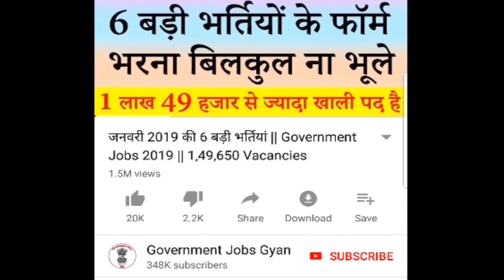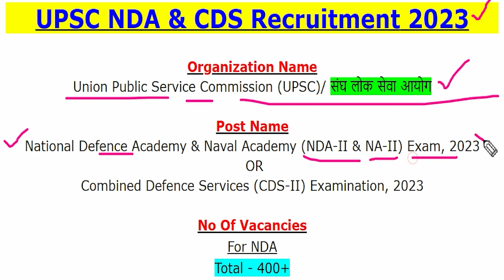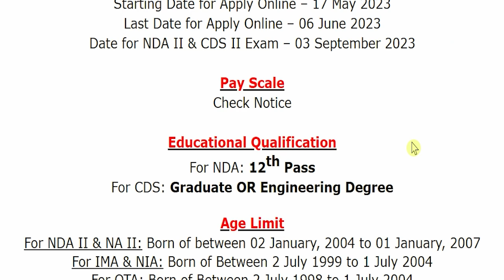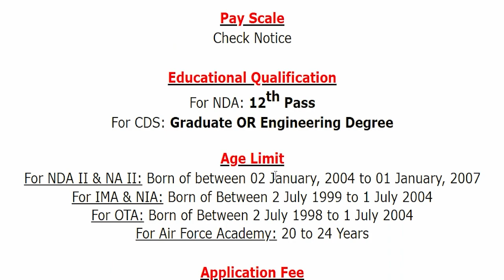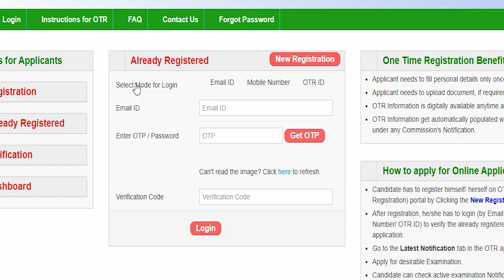UPSC NDA & CDS Vacancy 2023 || UPSC Recruitment 2023 Notification Pdf & Apply Online Form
Union Public Service Commission (UPSC)/ संघ लोक सेवा आयोग has been released a jobs notification for 700+ Vacancies for National Defence Academy & Naval Academy (NDA-II & NA-II) Exam, 2023 OR Combined Defence Services (CDS-II) Examination, 2023. Candidates may fill Online Application Form for UPSC Recruitment through official website of Union Public Service Commission that is upsc.gov.in OR upsconline.nic.in before closing date that is 06 June 2023.
For more info regarding UPSC New Bharti 2023 such as vacancies, eligibility, dates & other please visit given below link……...

upsc recruitment 2023 last date to apply
upsc recruitment 2023 notification pdf
upsc recruitment 2023 apply online
upsc nda 2 notification 2023
upsc cds 2 notification 2023

If you have queries and suggestion related to UPSC New Vacancy Online Application Form you can comment in the given below comment box.